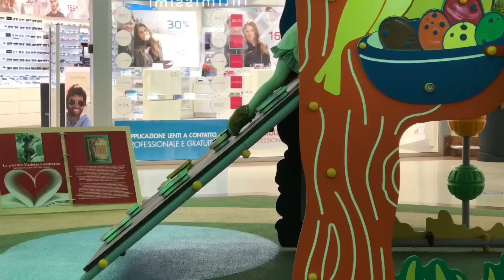UNA CENA ROMANTICA